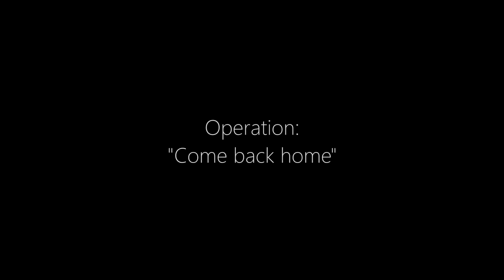Sniping Showdown - The Return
Begins Tomorrow.

Message from Clutchezz:
Alright let me try and clear things up on why there are reapzz, gekk, and the so far not mentioned legend Kaai 08's clips in here. The point in this trailer was to show what SS is trying to bring back, good ole classic montages. and considering the comeback of SS in general is nostalgic, we wanted to make it as nostalgic and classic feeling as possible, basically this trailer was meant to show what SS is representing. Yes, we could've used old SS clips, but the point of this isn't JUST that "oh SS is back cool!", it's again, to show that it is back, and to show the point of why it's back, and what we are hoping it can bring back.

Follow SS to keep up to date.